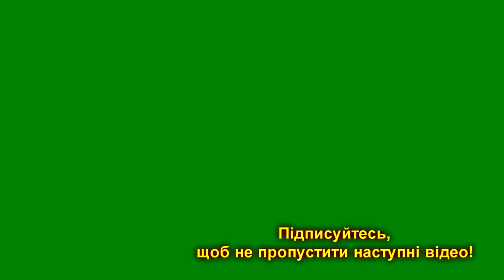[21-05] Вулицями Львова на авто: Музики - Наукова - Кос-Анатольського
Віртуальна поїздка вечірніми вулицями Львова на автомобілі.
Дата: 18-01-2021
Камера: ACME VR05

Перелік вулиць (таймкод):
0:00 Музики
2:32 Княгині Ольги
3:55 Володимира Великого
5:22 Тролейбусна
7:15 Наукова
13:03 Хуторівка
15:29 пр.Червоної Калини
21:20 Кос-Анатольського
Monobank
Хочеш підтримати канал? Буду вдячний за будь-яку допомогу!